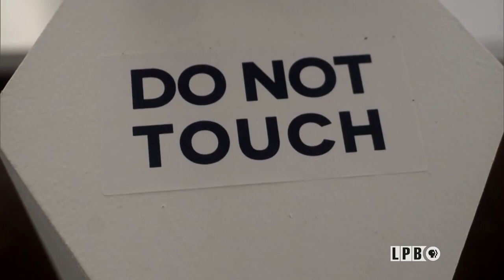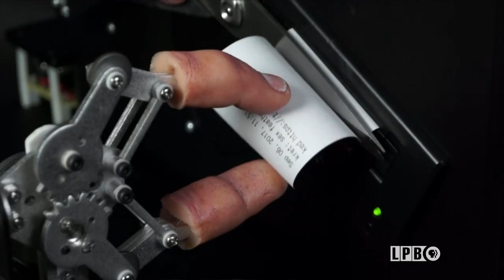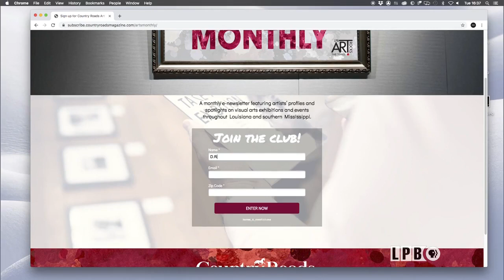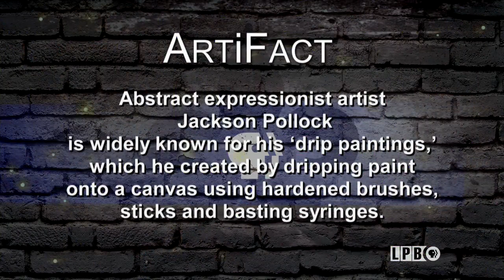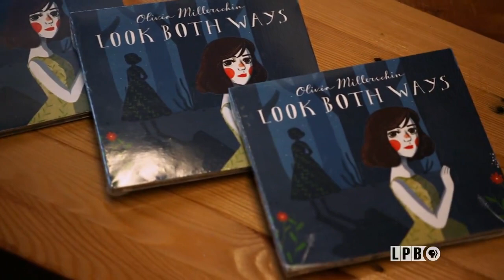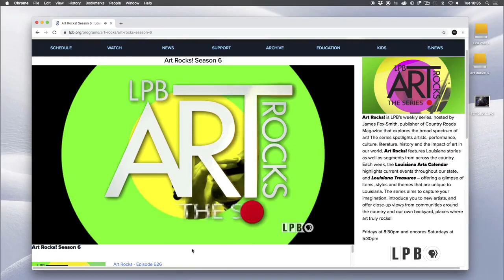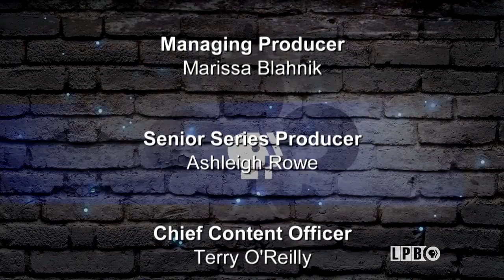Dr. Hye Yeon Nam, Dr. Brendan Harmon, Lisa Friedrich, Olivia Millerschin | Episode 702 | Art Rocks!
Meet Baton Rouge artist Dr. Hye Yeon Nam, who creates interactive and kinetic art with environmental and social inferences. The South Korean native combines three-dimensional cityscapes with digital technology to reveal the threat rising sea levels pose to coastal cities. Dr. Nam and collaborator, Dr. Brendan Harmon, talk about their latest work. Saint Paul, Minnesota artist Lisa Friedrich uses smoke and flames to create representations of her surroundings. Plus, we’ll introduce you to Michigan-based singer-songwriter Olivia Millerschin, who blends genres from yesteryear to present day.